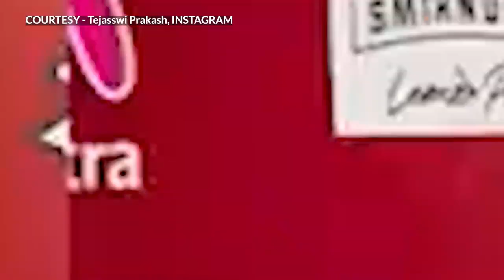Indian actress Tejasswi Prakash relishes her mother's home cooked meal!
Indian actress Tejasswi Prakash's Heartwarming Weekend: Relishes 'Mum's Special' Home-Cooked Meal!